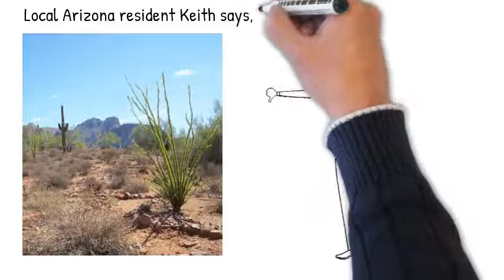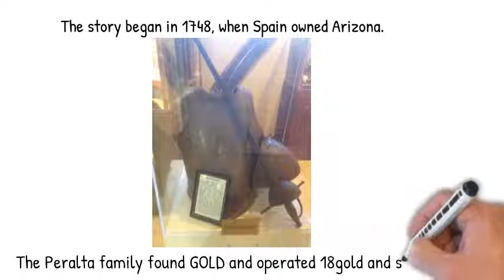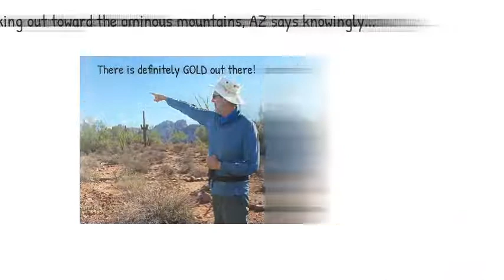The Superstition Mountains: Is There Gold? (Lost Dutchman Mine)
Legends of Lost Treasure
These are the stories of treasures great and small and of those who hunt for them. The book includes the world's most famous treasure cipher, sunken treasure ships, treasure caves, and tales of over fifty of the most famous lost treasures of the globe. For all who dare to go in search of golden opportunities and glittering prizes.